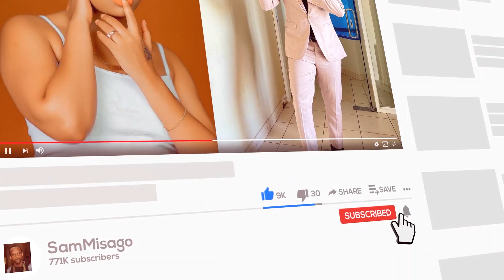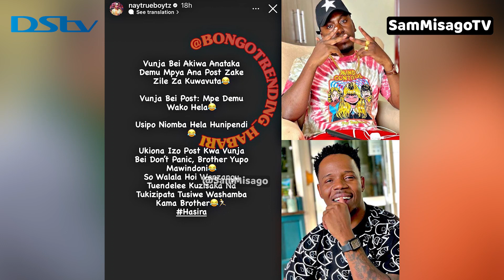NAY WA MITEGO Amchana FRED VUNJABEI ,Atoa Ushauri Huu Kwa Vijana ,Amuita Mshamba